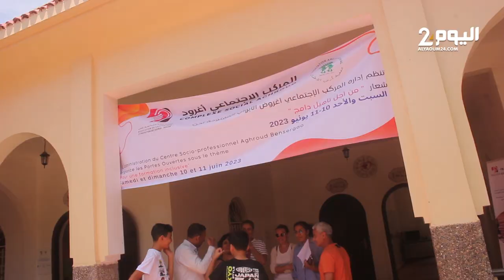تكوينات حرفية تدعم اندماج العشرات من دوي الهمم في سوق الشغل بالمركب الإجتماعي لأغروض في أكادير